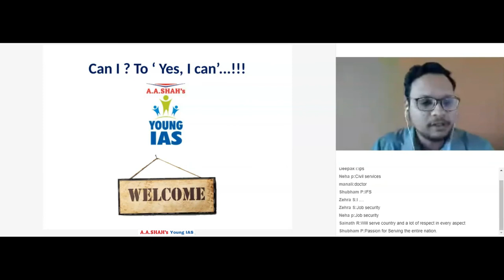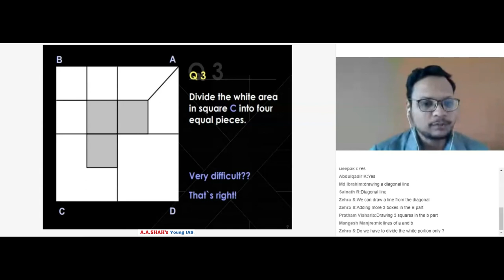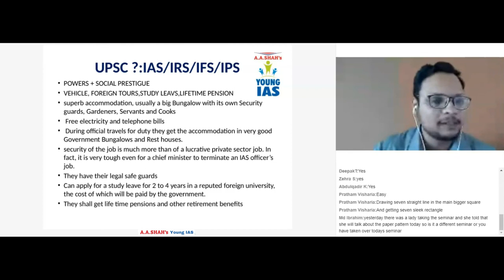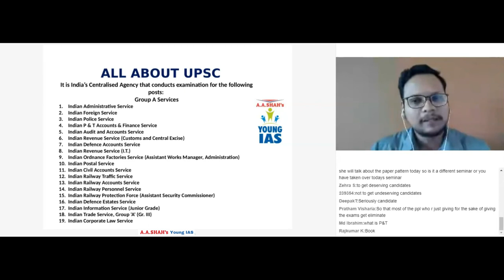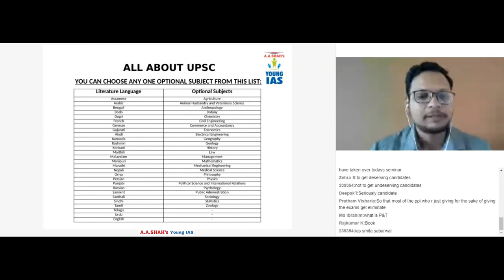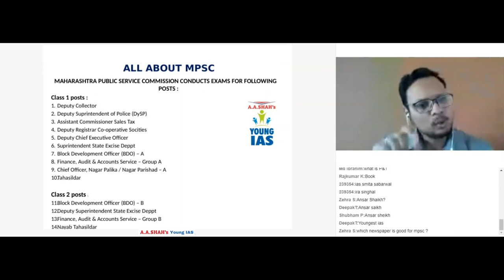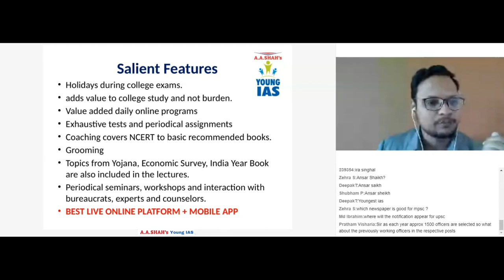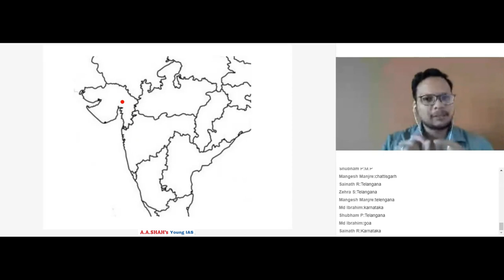Motivational webinar to change your attitude from Can I? to Yes, I can qualify UPSC-CSE / IAS Exam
All IAS aspirants must view this video to change their attitude from "Can I?" to "Yes, I can" become an IAS,  It is a recording of webinar, which will motivate and guide you towards proper approach.